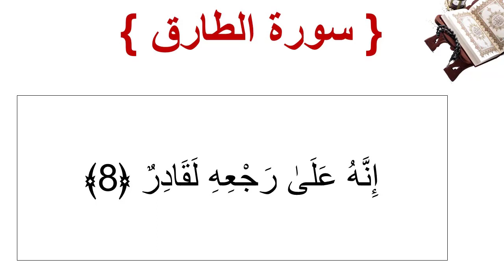سورة الطارق الأية 8